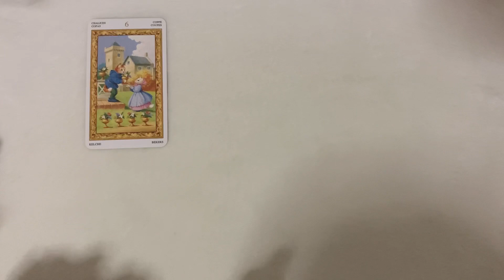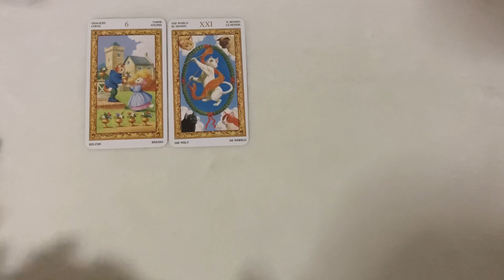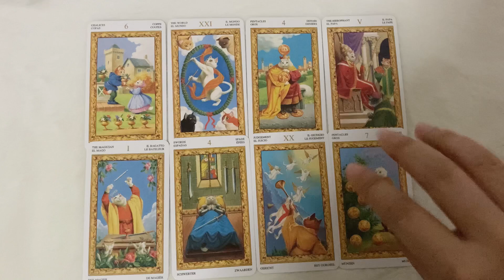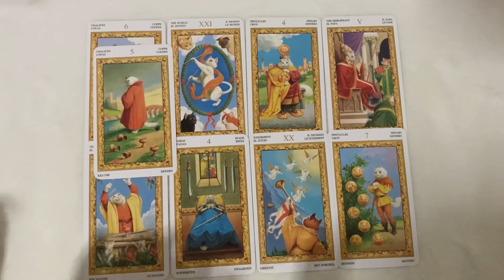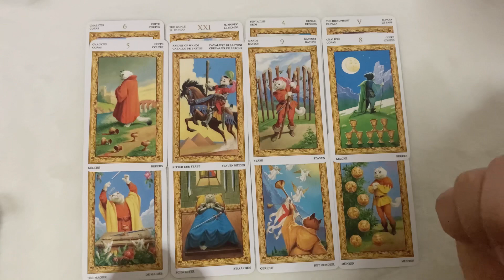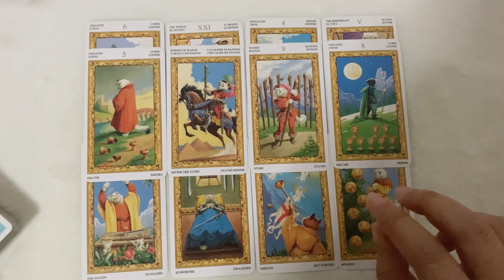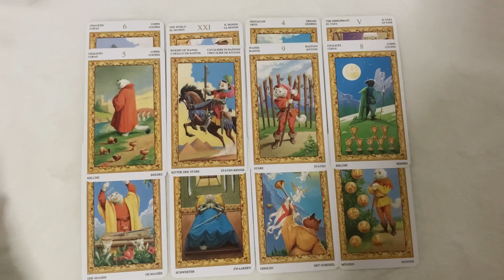Random | (Timeless) ใครคิดถึงคุณอยู่ในตอนนี้